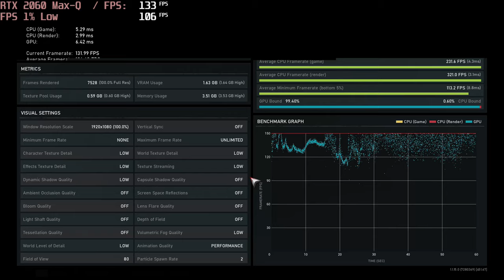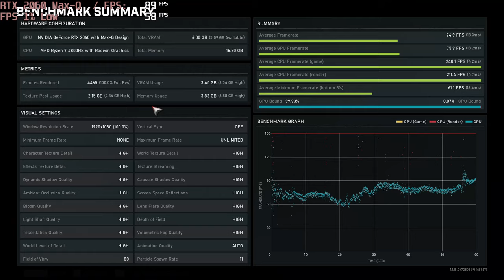🎮 NVIDIA GeForce RTX 2060 Max-Q - Gears 5 gameplay benchmarks (1080p)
💻 Test Configuration:
• 16 GB RAM
• External Monitor

✅ LaptopMedia.com